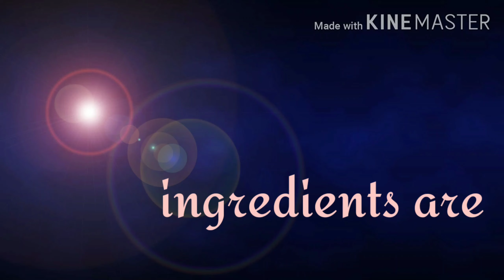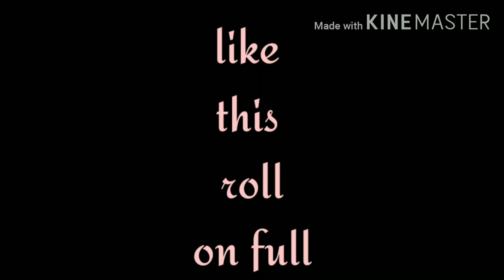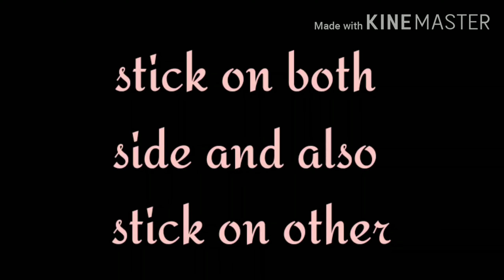लड्डूगोपाल के लिए घर पे बनाये सूंदर पंखा